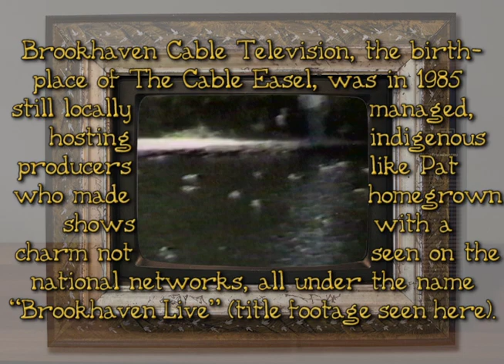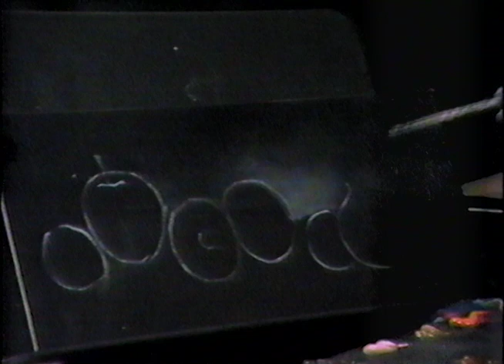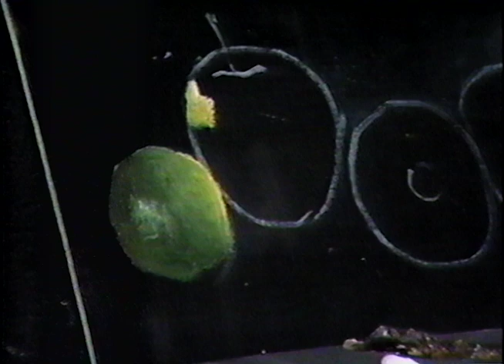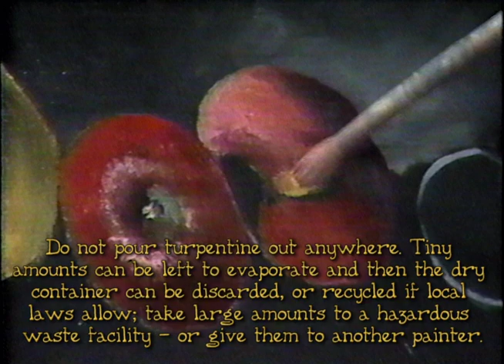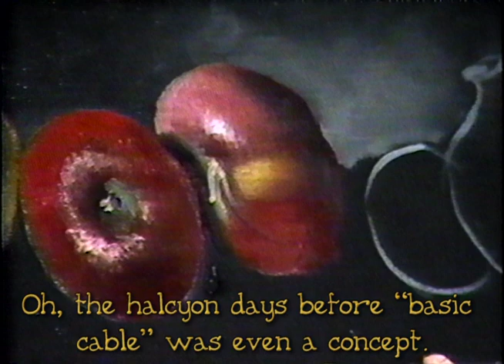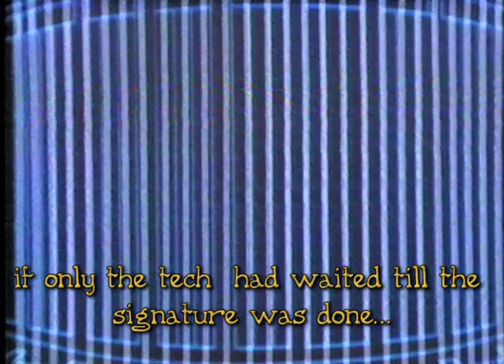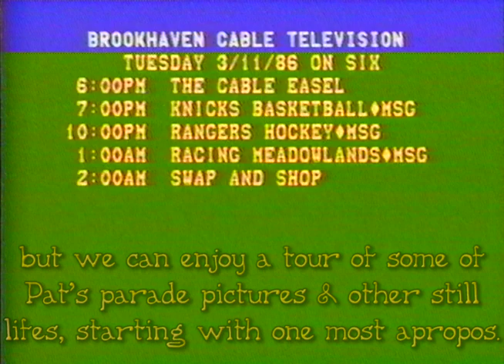The Cable Easel: Sphere Parade (again)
Due to two uploader goofs, this is the same show as Sphere Parade.
With the difference that, for some reason, this one is blocked in Afghanistan, Bangladesh, Bhutan, India, Maldives, Nepal, Pakistan and Sri Lanka.
Fortunately, those in Indonesia & Turkey won't be affected!